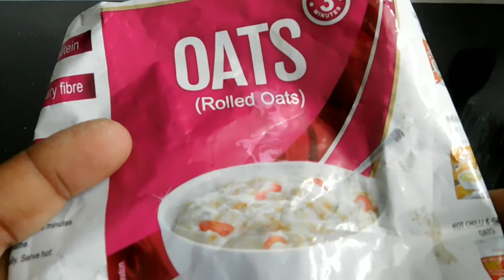Healthy Breakfast Oats Smoothie In Two Ways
Hi friends,
Welcome to vaividhya.
ಇವತ್ತಿನ ಅರೋಗ್ಯಕರವಾದ ರೆಸಿಪಿ ಓಟ್ಸ್ ಸ್ಮೂಥಿ ಎಲ್ಲರಿಗೂ ಇಷ್ಟ ಆಗುವ ರೆಸಿಪಿ. ಒಮ್ಮೆ ಟ್ರೈ ಮಾಡಿ ನೋಡಿ ತುಂಬಾ ಚೆನ್ನಾಗಿ ಇರುತ್ತೆ.